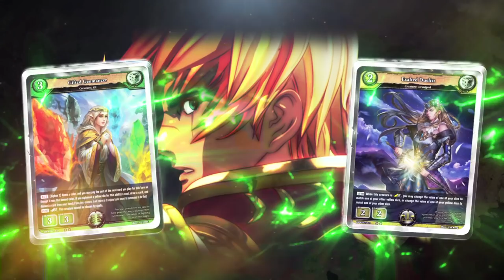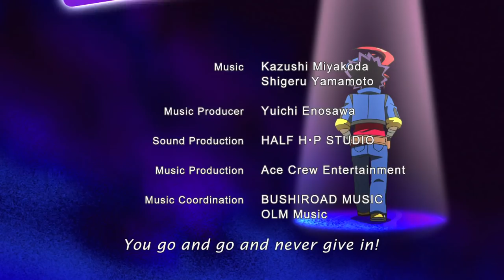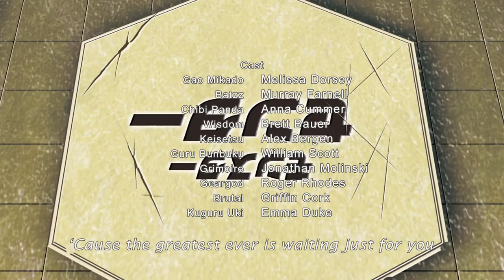[Episode 38] Future Card Buddyfight X Animation